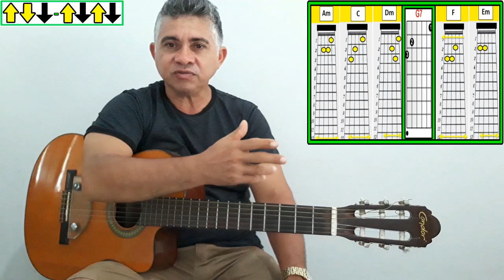6 Acordes SIMPLES Para Tocar Relógio [Adilson Ramos]